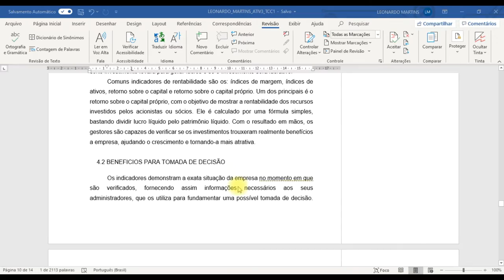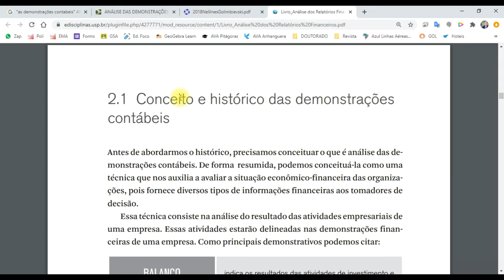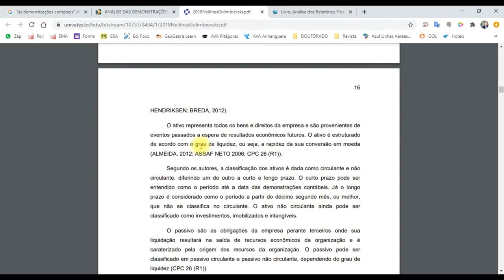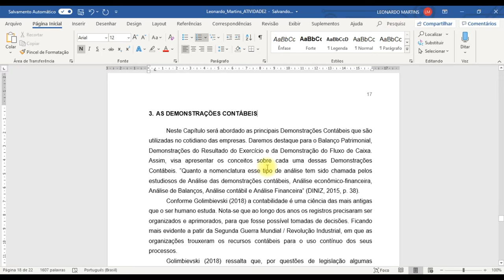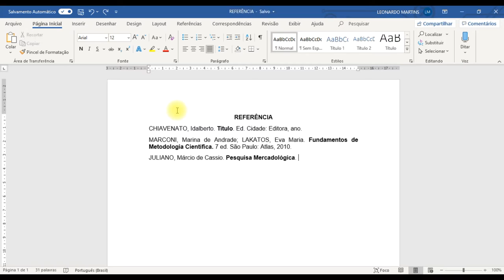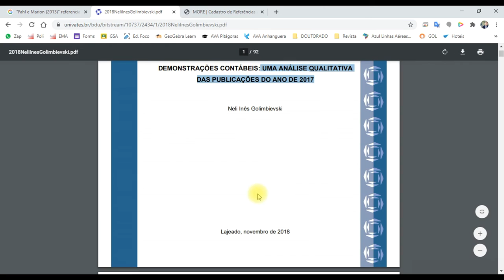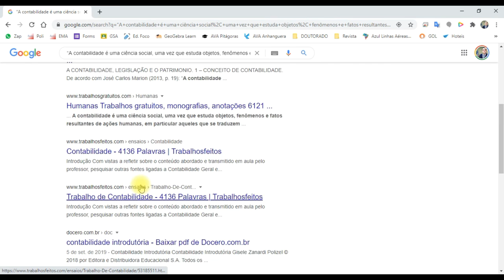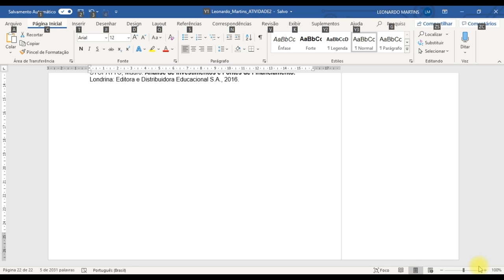TCC 2 - Atividade 2: Escrevendo Capítulo 2 e 3 (03 de 04)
Neste vídeo apresento como começar a escrever o Capítulo 2 e 3, dando dicas para buscar por arquivos que seja de interesse para o trabalho de vocês e como utilizar esses arquivos.